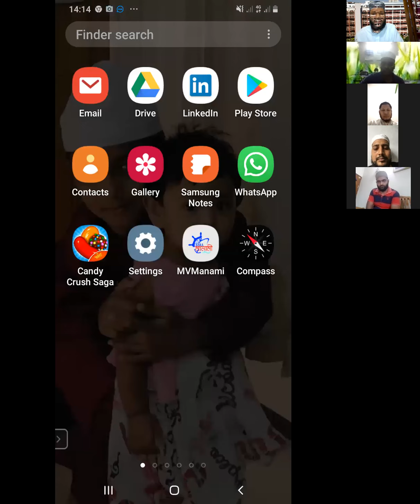Qualities of Muttaqeen Part 2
What are the qualities of Muttaqeen?

Dear Viewers, what is this Ramadan for? To make us Muttaqeen. So, what are the qualities mentioned in Quran and Ahadeeth on the Characteristics and Qualities of Muttaqeen? We have discussed in a zoom meeting in three series about 73 Qualities one by one.